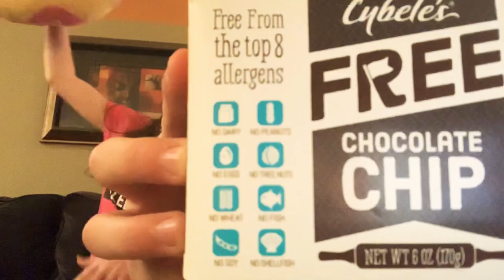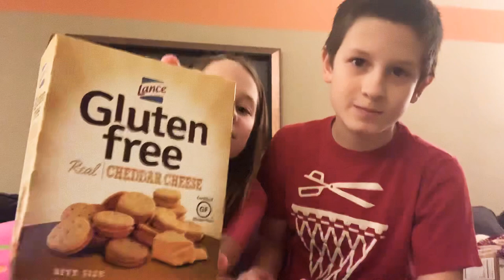Multi-seed Nut Thins? Gluten free food review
Are these products a nailed it or a failed it?